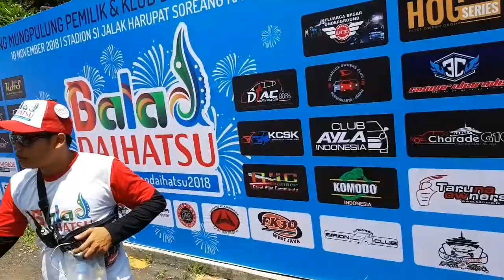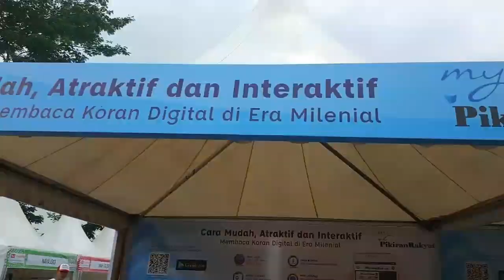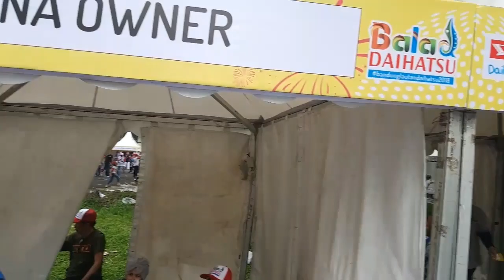CERIA Club Indonesia @ Bandung Lautan Daihatsu "BALAD" 2018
Kumpulnya ribuan mobil Daihatsu di stadion Si Jalak Harupat Kabupaten Bandung, Sabtu 10 November 2018.